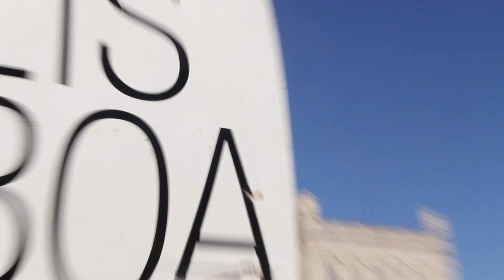Le mouvement, c'est la vie - Ep.2 Voilier Taka - (Ostéopathie)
Mais au fait, c'est quoi l'ostéopathie ? Faisons un point avec Félix (l'ostéopathe de l'équipage) à l'occasion de notre première action qui s'est déroulé à Lisbonne.

Le voilier Taka, c'est un voilier sur lequel embarqueront 4 praticiens de la santé (médecin généraliste, médecine chinoise, ostéopathe et infirmière) et un responsable audiovisuel (qui vous fera vivre l'aventure de l'intérieur). De France jusque dans les îles pacifiques, ils auront à coeur de partager leur savoir et de découvrir les techniques de soin des populations qu'ils vont rencontrer.